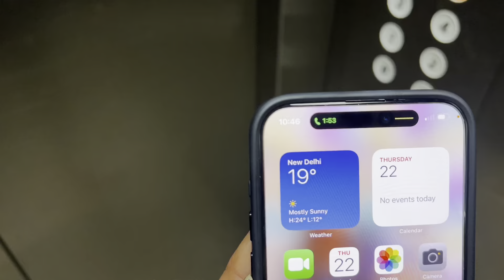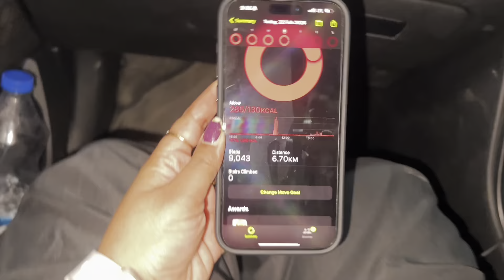Ye weight loss ki journey nahi aasan